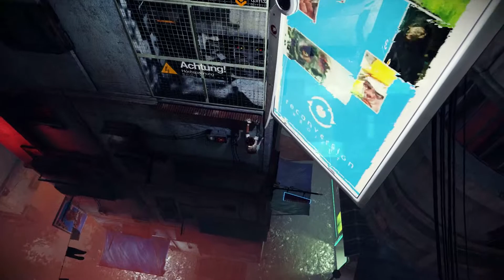Lets Play Remember Me #008 Johnny ohh Johnny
Tube Tribute ist ein Zusammenschluss von Bufke und T4z3. Die beiden sind Lets Player, die erst vor kurzem angefangen haben. Spiele haben sich verändert und sind in der Lage mit anderen Medien mitzuhalten. Spiele verursachen Emotionen, die wir mit der Allgemeinheit teilen wollen. Es geht nicht darum, viele Klicks zu erhalten. Sondern mit der eigenen Kreativität und dem eigenen Können Menschen zu begeistern und ihnen das Spielen näher zu bringen.

T4z3's System

Gehäuse: Rhino Black Gaming VORT-X
Netzteil: 650 Watt Super Silent Netzteil
Mainboard: MSI A55M-E33
Prozessor: AMD A8-6600K 4x3,9 GHz
Prozessor Kühler: Scythe Katana 4
Grafikkarte: Nvidia Geforce GTX 780 3072MB
Arbeitsspeicher: 8GB DDR3 PC1333
Festplatte: 1000GB SATA-III 7200rpm 32MB Cache
2. Festplatte: 500GB SATA-III 7200rpm 32MB Cache
Laufwerk: DVD-Brenner 24x fach
Betriebssystem: Microsoft Windows 7 Home Premium 64bit
Cardreader: Cardreader 24 in 1 - 3,5" intern
WLAN: W-LAN Karte 54 / 150 / 300mbps PCI incl. Antenne
Soundkarte:Creative X-Fi Xtreme Audio

Tastatur: Razer Deathstalker
Maus: Razer DeathAdder
Mauspad: Razer Vespulsa
Kopfhörer: Razer Kraken Pro
Gamingpad: Razer Tatarus

Bildschirm: LG 22EA53 23,8 Zoll

Aufnahmeprogramm: Fraps
Audioaufnahme: Audacity
Mikro: the t.bone SC 450

25000er Internetleitung via Lankabel